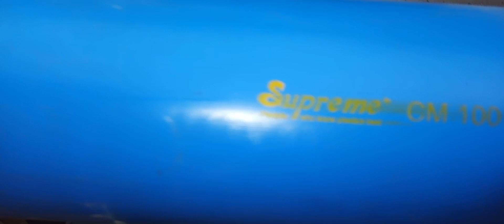23 January 2024